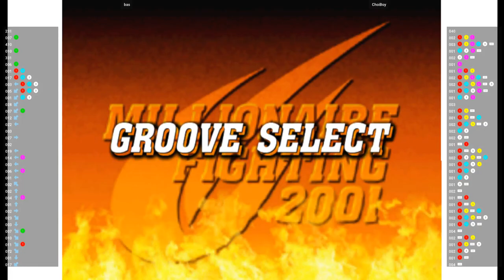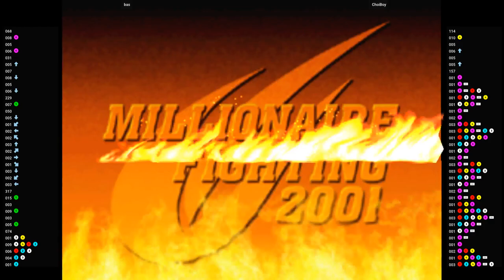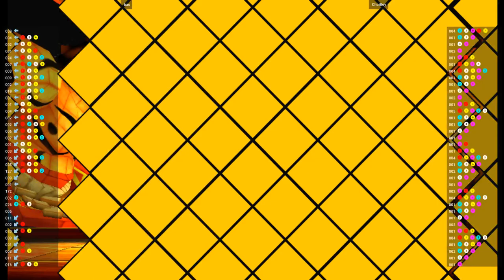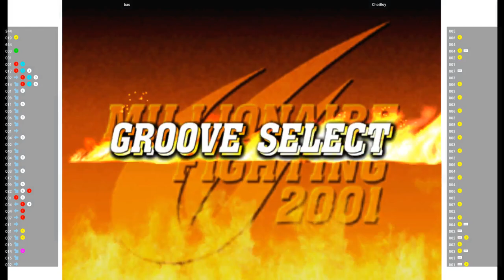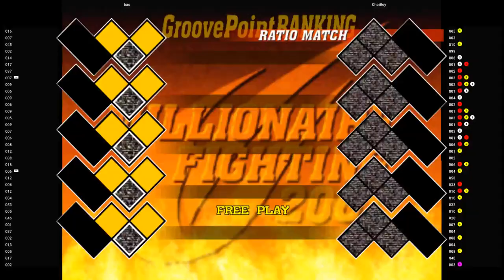CVS2 🕹 bas VS ChoiBoy